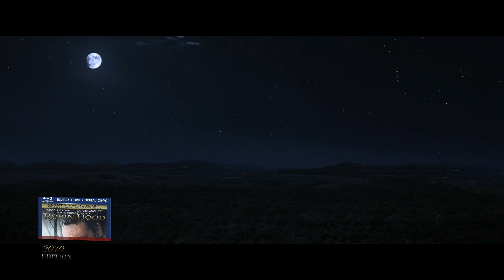▶ Comparison of Robin Hood 4K HDR10 vs Robin Hood Blu Ray Edition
Video Comparison, Logo & Montage by Score Man from The3hirdEye PRODUCTION®

eBay (US)